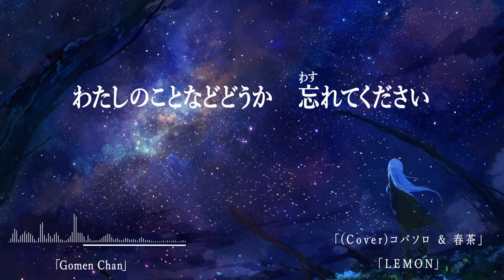【GC】『LEMON』 春茶/Harutya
Song : Lemon
 Original Vocal : 米津玄師
 Vocal Cover : 春茶/Harutya

All music and picture in my channel is not mine, i just share to you all  don't forget to support the artist so they can continue to work with their latest songs or pictures

I Hope Our Japanese Skills (Reading, Writing, Speaking) Will Improve And Become Better And Better :D